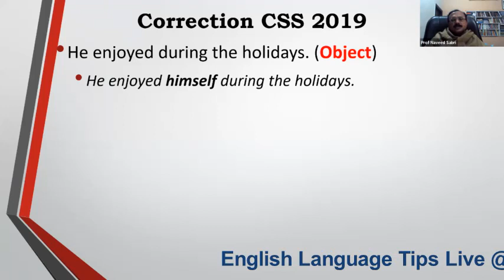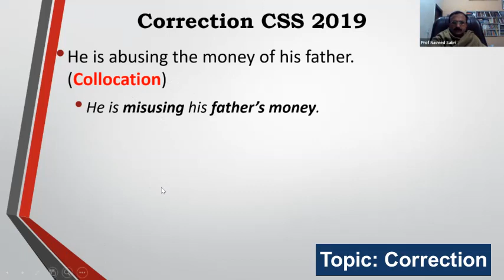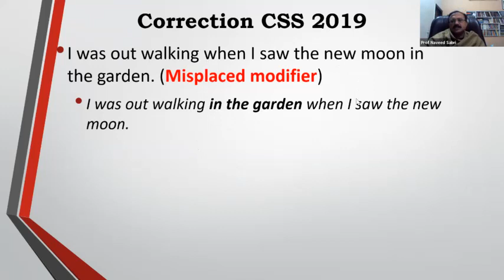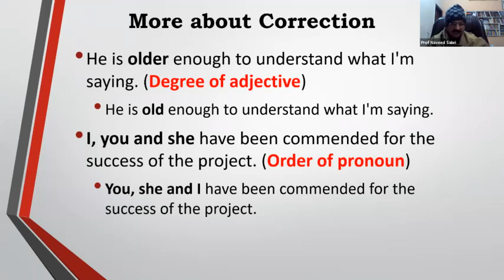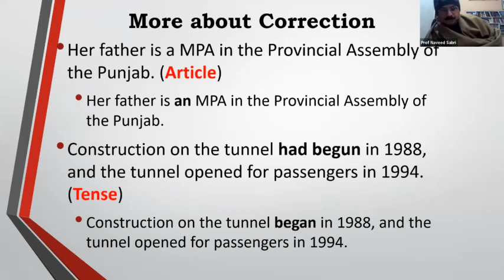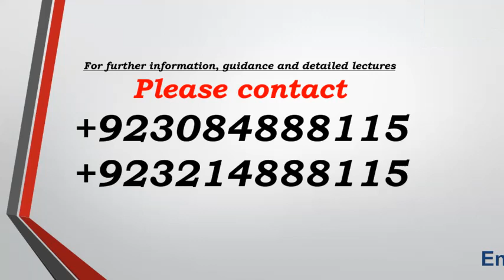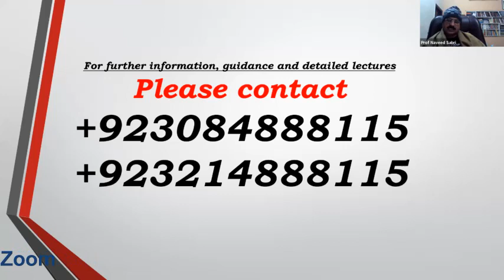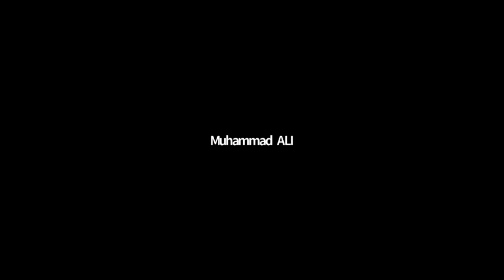English Language Tips LIVE @ Zoom (31-12-2021) Topic: Correction-3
LEARN FOR FREE
English Language Tips @ LIVE
Topic: Correction (based on CSS Past Papers)
Regular Weekly Schedule
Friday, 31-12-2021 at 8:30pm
LIVE CLASS @ ZOOM
Meeting ID: 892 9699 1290
Passcode: 105080
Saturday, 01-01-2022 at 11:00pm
Sharing lecture Recording on YouTube Channel
Saturday to Tuesday
Time for listening recording on YouTube
Tuesday:
Exercise on Google classroom
Tuesday to Friday
Time for solving exercise on Google Classroom